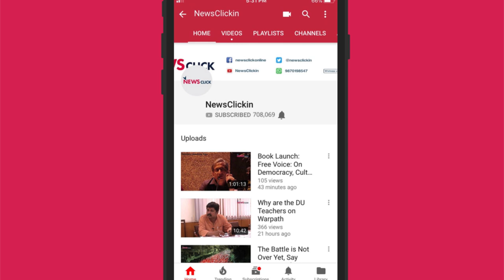साथ -साथ रोज़ा इफ्तार पार्टी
भोपाल में 2017 से 'साथ -साथ रोज़ा इफ्तार पार्टी ' का आयोजन हो रहा है। रमज़ान में 1500 से ज्यादा लोग प्रतिदिन इसमें शामिल होते हैं और एक साथ बैठकर इफ्तार करते हैं। इसमें हर तबके और धर्म के लोग शामिल होते हैं। 'साथ -साथ रोज़ा इफ्तार पार्टी ' इस दौर में मोहब्बत और आपसी मेल -भाव का बड़ा उदाहरण है।